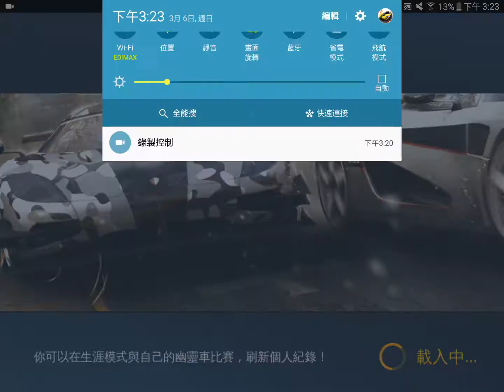狂野飆車8 龍穴 最佳路線